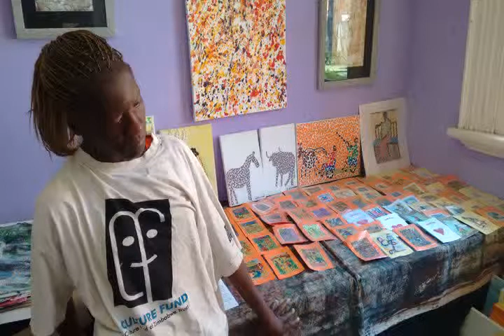Nompilo The Miraculous Visual Artist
Nimpilo Nkomo (a.k.a Noe) is a brilliant, progressive and amazing woman born with disability on the 25th of December 1980.  Her mother passed on when Noe was still at her tender age and She was raised by her grandmother in Esigodini. Since 2002 the National Council of the Disabled Persons of Zimbabwe (NCDPZ) supported her financially and paid her secondary education at Daniko School in Harare and later at Mzilikazi Art and Craft Centre in Bulawayo. On completion of her course at Mzilikazi Art and Craft centre, Nompilo got a sponsorship from Mrs Lilian Fonds through NCDPZ and produced paintings and textiles. She managed to do her first 2 men exhibition with the late Mandla Ndlovu at the National Gallery of Zimbabwe’s outreach programme in Bulawayo.

In 2008 the outreach programme  of the National Gallery in Bulawayo offered her a residency in the Gallery studios and facilitated her support from the Culture Fund Zimbabwe Trust which still supports her residency to date.

Noe has participated in various exhibitions in and outside Bulawayo, her art works capture diverse realities of the Zimbabwean stories, including religion and politics. Noe is so fragile and captivates the hearts and spirits of those who engage with her, she is also a strong activist to the people living with disability like her. She has the ability to use her feet to paint and create beauty unlike other “able boded people” who have no zeal to or discipline to explore their creative side.